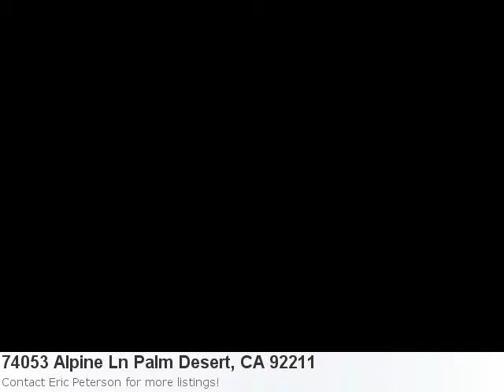Stunning Home For Sale In Palm Desert, Ca. 3 Bedroom, 3 Bath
Have A Look At This Home In Palm Desert Property Details For: 74053 Alpine Ln Palm Desert, CA 92211Type: Price: $475,000 Bedrooms: 3 Baths: 3.0 Here is some additional information about 74053 Alpine Ln Palm Desert Ca: See full detail for Listing: 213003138 Here is what Trulia.com has to say about the area: Palm Desert Market Stats: There are 2 seven bedroom properties available with an average listing price of $2,599,950. Overall the average listing price in Palm Desert is $480,784. Large Lot With A 4 Car Garage. Great Room Concept With Open Kitchen And Granite Counters Including Granite Island. Vaulted Ceilings, Tile Floors. Private Pool And Spa In The Back Yard With Views Of The Mountains.